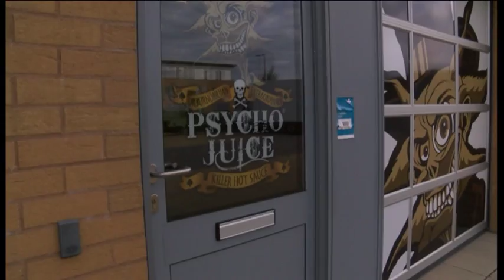BBC Breakfast Chilli Hot Stuff News feature Sept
Once the preserve of hotter countries, a dazzling array of chillies now grow right here in Britain and they are almost ready for harvest.

BBC News article that was on BBC Morning Breakfast News 6th Sept 2013.
Features:
The Upton Cheyney Chilli Company with Chilli Farmer Alex Duck,
and us The chilli Club at our local pub.

'British chilli farmers say they are expecting their biggest crop in years.
Andrew Plant visits a 'chilli-tasting club' where members meet regularly to eat and review a range of chillies.'

Reporter: Andrew Plant
Journalist at @BBCPointsWest in Bristol and @BBCNews in London,